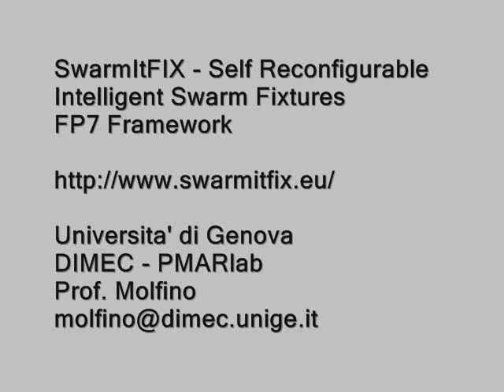Swarm milling2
Manufacturing trials using the SwarmItFIX multi-agent, multi-robot fixturing technology developed within the SwarmItFIX European project. Two robots cooperate in the support of the workpiece during milling